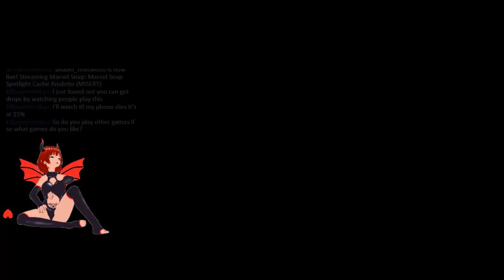Wacky Wednesday (F.E.A.S.T.)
Every Wednesday AT 7PM (19:00) CST
I make a deck that plays into that week's HOT LOCATION.

All cards in my deck must be Series 3 or less.
I must get the HOT LOCATION in the first 3 turns.
I must retreat if I do not.

it may be a bad place, but id dose a lot of good.

Name:
F.E.A.S.T.

Description
After you play a card here, ALL players get +1 Energy next turn.

Rarity
Common

Difficulty
5

FEAST is an acronym for Food, Emergency Aid, Shelter, and Training. Even though in reality it is a front for Mister Negative's criminal activities and a base of operations for his gang the Inner Demons, it also dose service, the underprivileged, and the homeless so they can get some help getting back on their feet: This is represented in MARVEL SNAP as if anyone comes here they will be more them glad to give them and everyone else some help to get by for a bit.